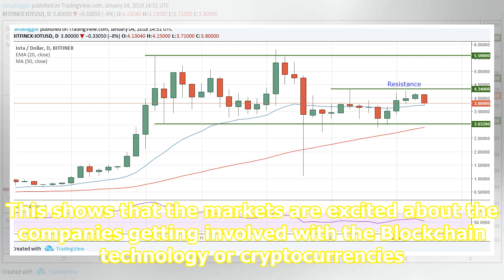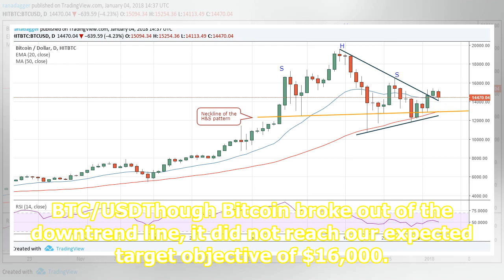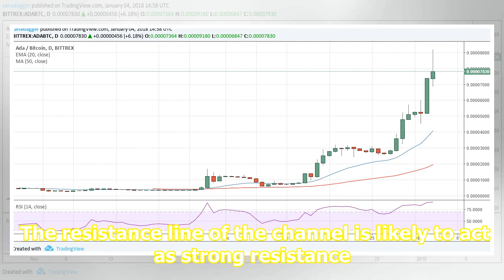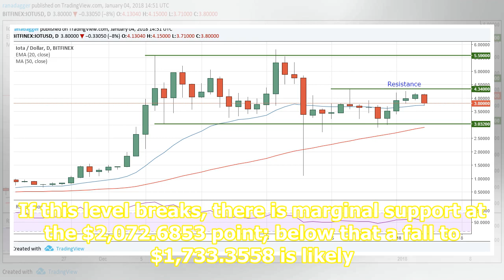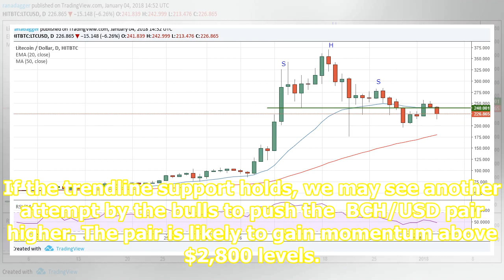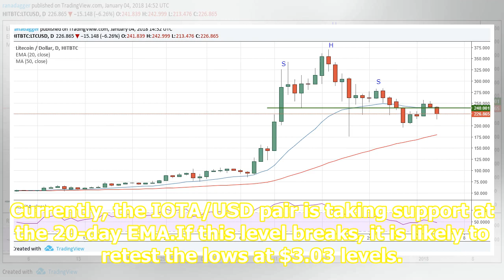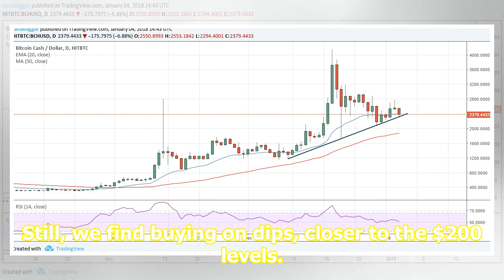Bitcoin, ethereum, bitcoin cash, ripple, iota, litecoin, nem, cardano: price analysis, jan. 04